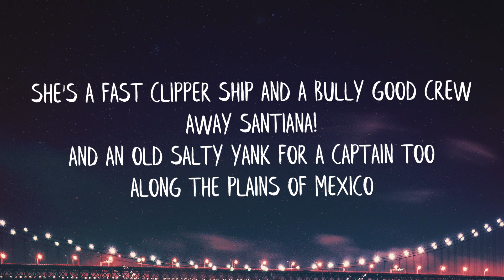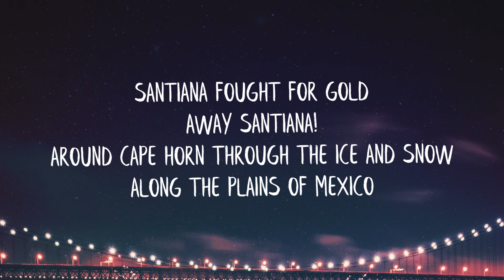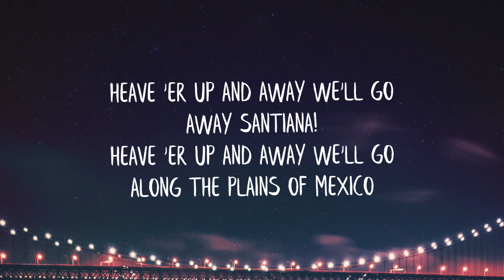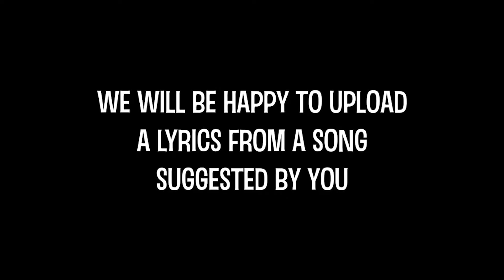The Longest Johns - Santiana (Lyrics) (Best Version) | Away Santiana!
The Longest Johns - Santiana (Lyrics)

LYRICS
Oh! Santiana gained a day
Away Santiana!
"Napoleon of the West", they say
Along the plains of Mexico

Well, heave 'er up and away we'll go
Away Santiana!
Heave 'er up and away we'll go

She's a fast clipper ship and a bully good crew
Away Santiana!
And an old salty yank for a captain too

Away Santiana!

Santiana fought for gold
Away Santiana!
Around Cape Horn through the ice and snow

Away Santiana!

T'was on the field of Molly-Del-Ray
Away Santiana!
Well both his legs got blown away

Away Santiana!

It was a fierce and bitter strife
Away Santiana!
The general Taylor took his life

Away Santiana!

Santiana, now we mourn
Away Santiana!
We left him buried off Cape Horn